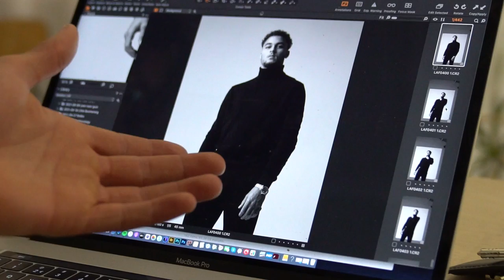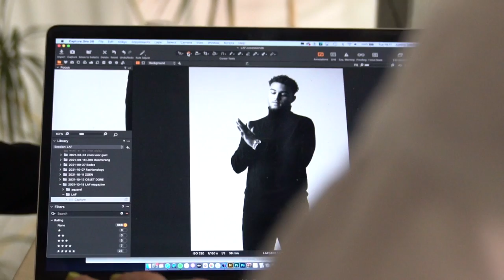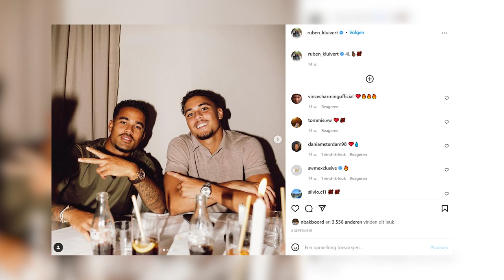Ruben Kluivert: 'Justin vindt het niet leuk dat ik dit zeg'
Ryan Babel, Jurriën Timber, Noah Fadiga, Ruben Kluivert en Kik Pieri maken dit jaar kans op de titel Fashion Player 2021. Een van hen mag zich straks de best geklede voetballer van het jaar noemen. In een vijfdelige reeks laat Voetbalzone als officiële mediapartner van de Fashion Player Award 2021 steeds een van de genomineerden aan het woord. In de tweede aflevering praten we met Ruben Kluivert. De verdediger is de zoon van Patrick Kluivert en het broertje van Justin Kluivert. De jongeling hoopt via Jong FC Utrecht de stap hogerop te zetten en zijn oudere broer voorbij te streven.